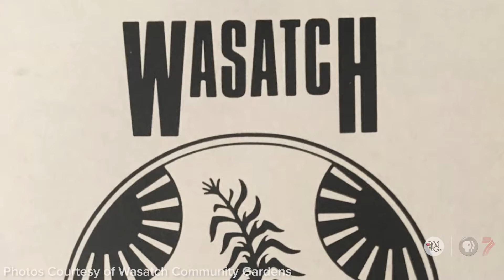Learn About Community Gardening!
Wasatch Community Gardens “empowers Utahns of all ages and incomes to grow and eat healthy, local, organic food.” It’s been 30 years since they started as Wasatch Fish and Gardens, an aquaponic project that harvested carp from Utah Lake! 🎣 Times have changed but their mission hasn’t. Check out our video to get inspired and start a garden of your own!

Love this video and want some Modern Gardener swag? Our content is only made possible by viewers like you! Thank you!

If you live in Utah and have a garden or garden project that you'd like to be featured on Modern Gardener,